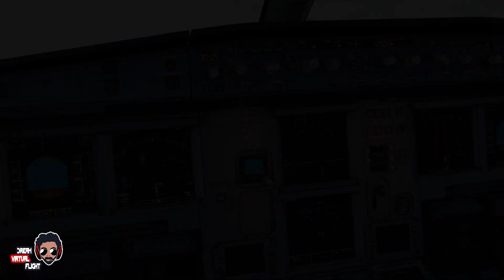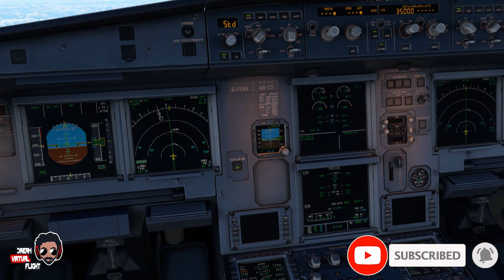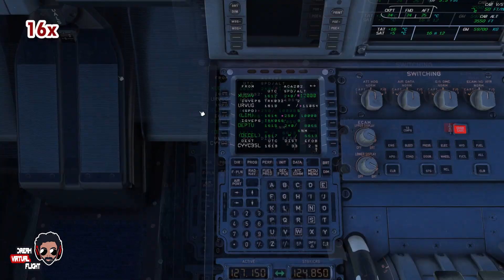Air Canada REAL OPS | Vancouver (CYVR)✈Calgary (CYYC) | A320-211 | C-FKPT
Airline: Air Canada ;
Aircraft: Airbus A320-211 ;
Registration: C-FKPT  ;
Flight Number: ACA202 ;
Route: Vancouver (CYVR)✈Calgary (CYYC)  ;
Flight Time: 56 min.

SIM ADDONS:
- Freeware Vancouver Airport:

SPECS:
- PC: Dell XPS 8960 ;
- Processor: 13th Gen Intel® Core™ i7-13700 processor (16-Core, 24MB Cache, 2.1GHz to 5.1GHz) ;
- Memory: 32 GB RAM ;
- External Monitor: LG 24MK600 ;
- Video Card: NVIDIA® GeForce RTX(TM) 3060 Ti 8GB GDDR6 (LHR)  ;
- Joystick Controller:  THRUSTMASTER  TCA Sidestick Airbus Edition ;
- Throttle Controller: THRUSTMASTER  TCA Quadrant Airbus Edition ;
- Rudder Pedals: THRUSTMASTER TFRP (T.FLIGHT RUDDER PEDALS) ;
- Headphones: JBL Tune 500 ;
- Keyboard: Trust GXT 835  ;
- Cooling Stand: Trust Azul.